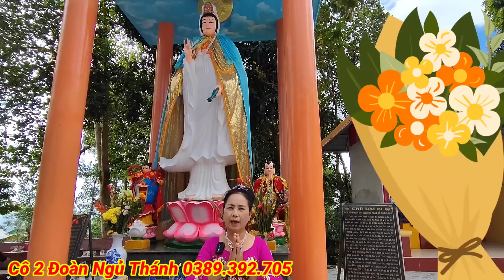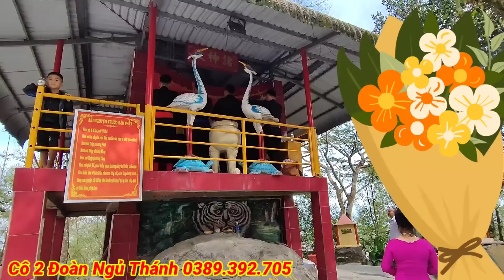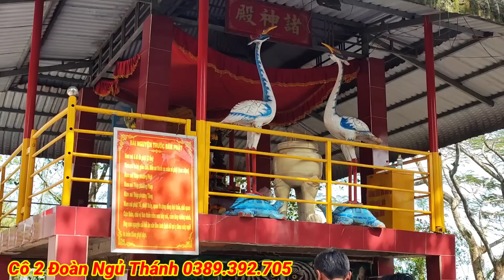Đoàn Ngũ Thánh đã tái xuất và mang theo nhiều bí ẩn.v.v